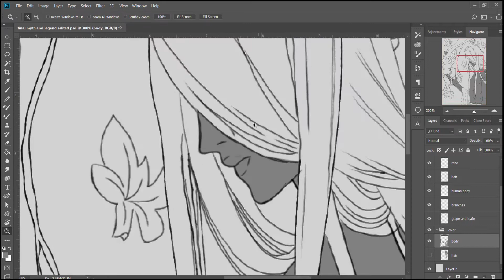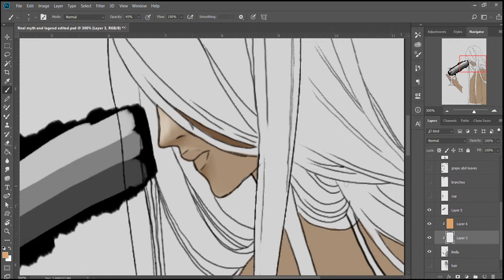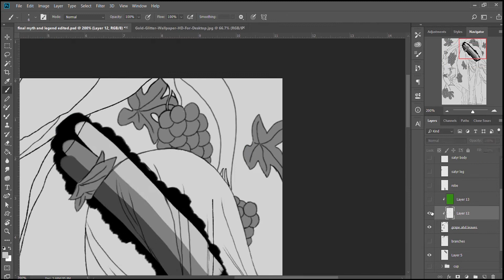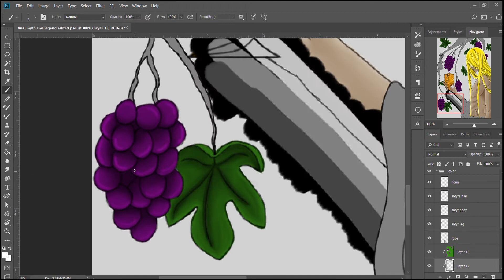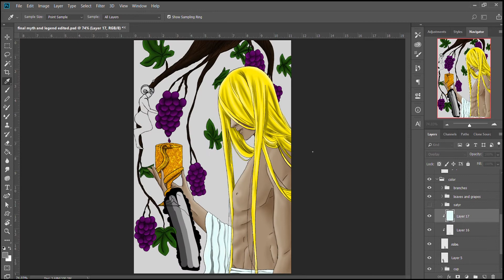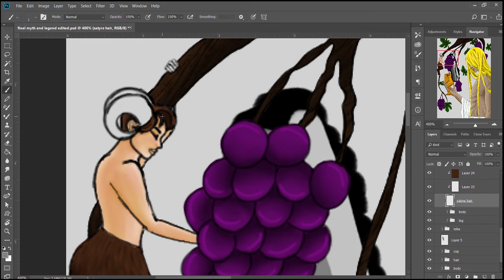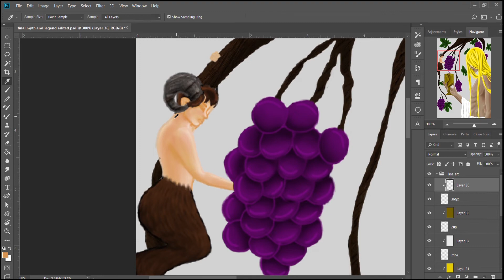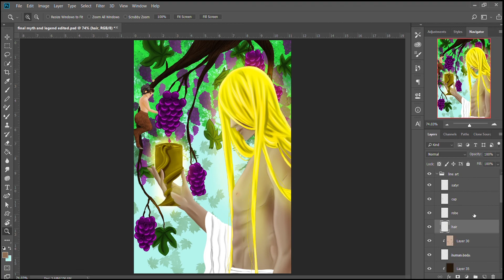Digital speed painting Fantasy Apollo and the cup of Life with Mary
I originally did this painting for my final A-level exam and now I did it Digitally and with more colors than the original one hope you enjoy.
Painting has always been my passion and now I'm doing digital painting. art is not only my hobby but its also my passion and life. so I hope that you all will enjoy this as well.
Working  10 hours.
Lenovo Ideapad 330/Huion tablet 19 inches/Photoshop CC